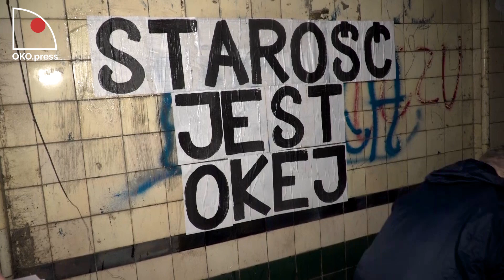Plakaciary w Warszawie. Nocna akcja z Babcią Kasią.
Plakaciary Przeciwko Przemocy Wobec Kobiet to ruch aktywistek feministycznych, który powstał we Francji we wrześniu 2019. Marguerite Stern, była działaczka Femenu, zaczęła sama wyklejać na murach historie kobiet zamordowanych przez swoich partnerów.
Jedna z liderek polskich Plakaciar - Janka Baran - zaprosiła do nocnej akcji Babcię Kasię.
Towarzyszyła im kamera OKO.press.
Warszawa, 5 sierpnia 2021.

Wesprzyj przelewem:
Fundacja Ośrodek Kontroli Obywatelskiej OKO
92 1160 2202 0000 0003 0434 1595
Bank Millennium
ul. Madalińskiego 73/75 lok. 1
02-549 Warszawa

Dziękujemy!